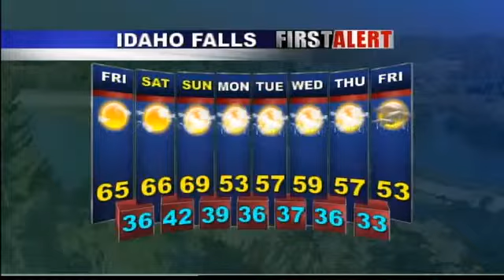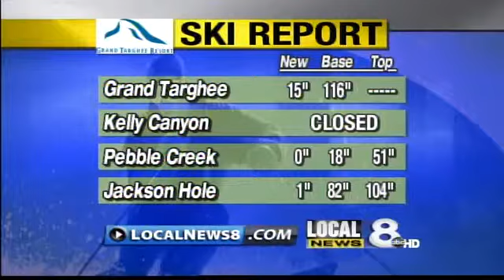Weather Cast 3/22/2012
Michael Coats Weather KIFI KIDK